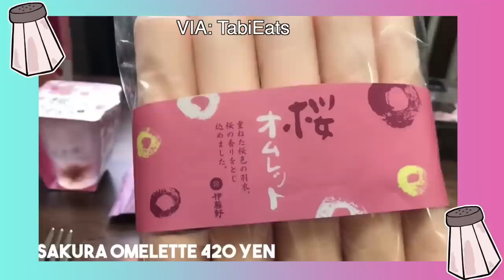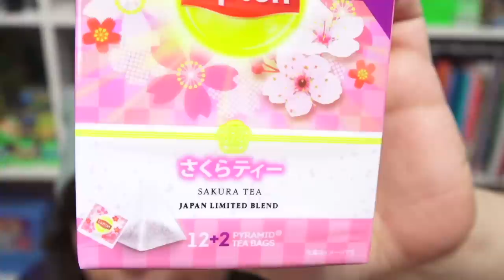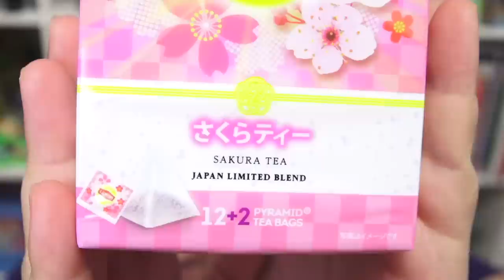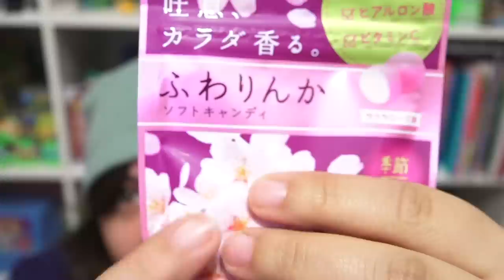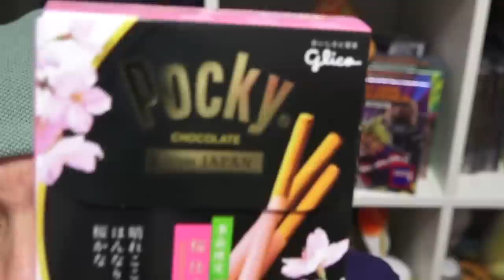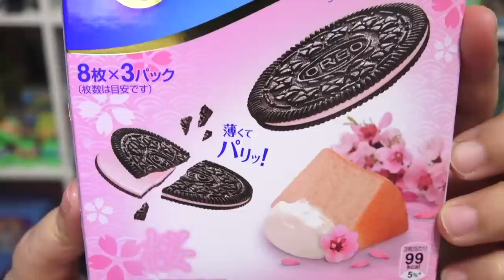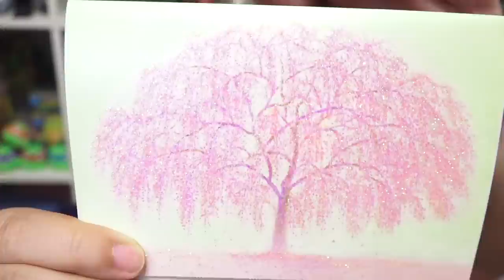I MISS THIS! Unboxing A Mystery Box from my Friend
Today I'm unboxing a box sent by my friend Sharla I really miss being in Japan and really wanted to be there in April for Cherry Blossom Season, but 2020 is an odd year. Sharla sent me a surprise package with lots of Japanese snacks 😭❤️